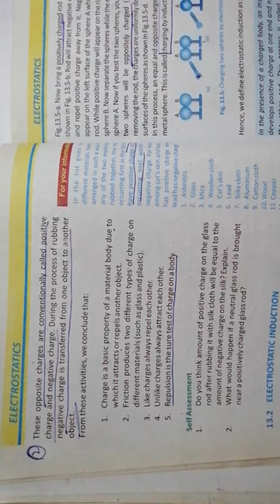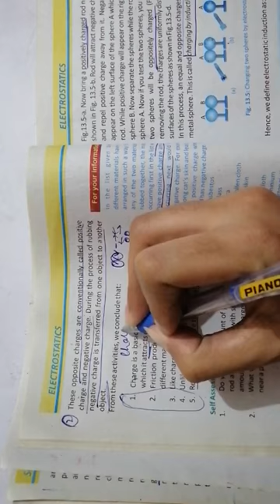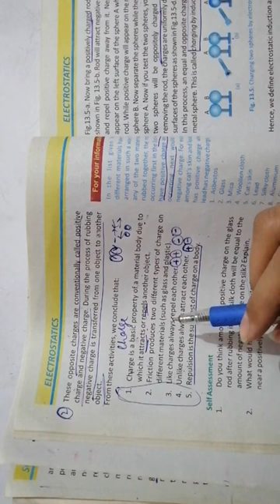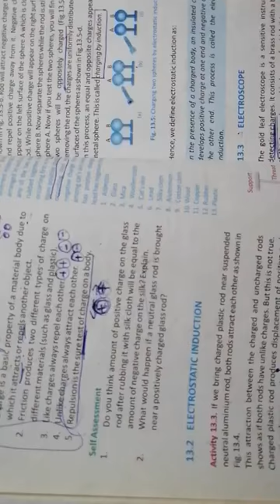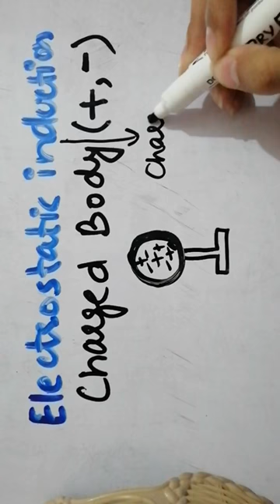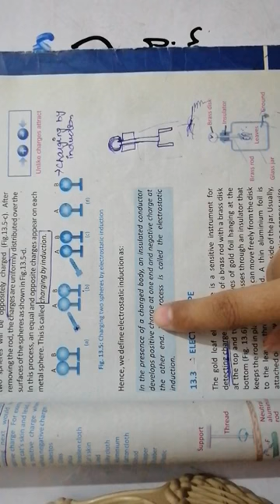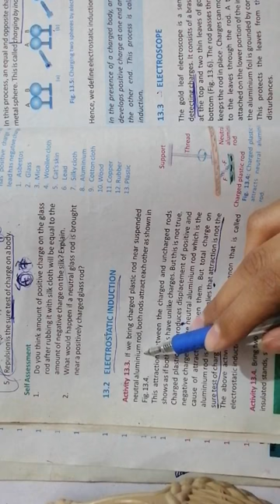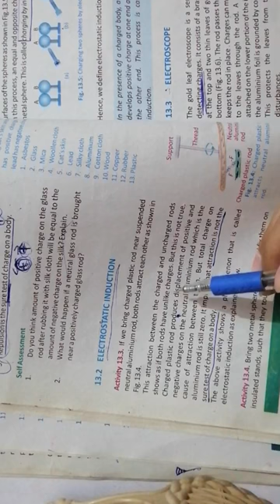Electrostatic Induction 10th physics